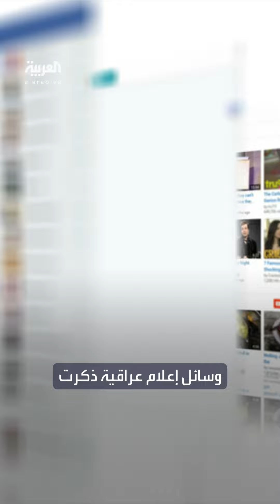تفاصيل عن متهم جديد في شبكة التجسس داخل مكتب رئيس وزراء العراق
انتحل صفة مستشار السوداني واعتاد إهانة النساء.. تفاصيل عن متهم جديد في شبكة التجسس التي ضبطت داخل مكتب رئيس وزراء
لمعرفة أحدث المستجدات.. عبر البث المباشر من هنا 👇
وبإمكانكم متابعة العربية على منصات التواصل